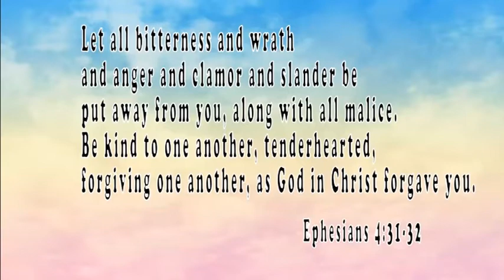Let it Grow - Bond of Sisters 6